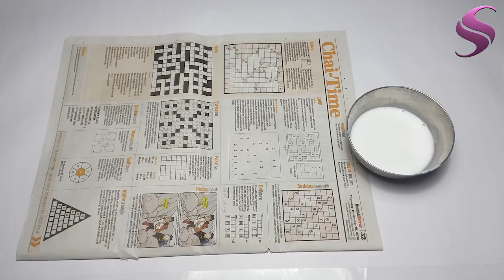DIY WOOLEN LANTERN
Hello Friends,Welcome to my new video on DIY WOOLEN LANTERN.

please do checkout this channel for amazing aquarium videos